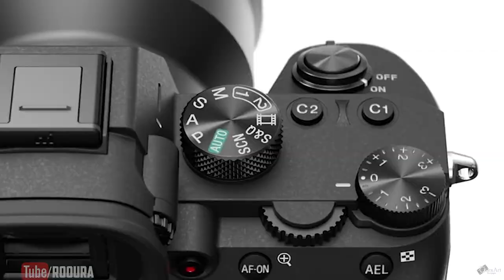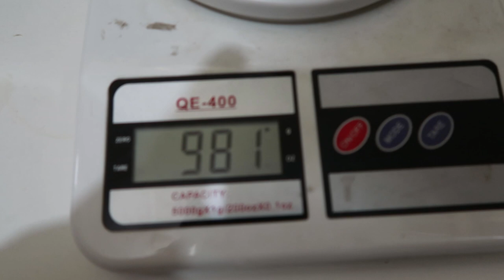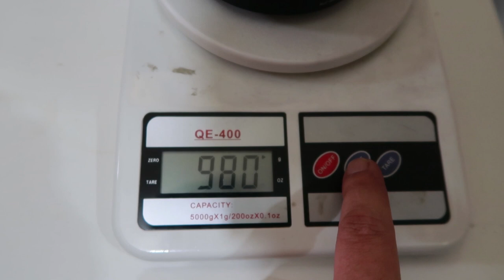Sony 24-70mm f2.8 GMaster | A Zoom que todos videógrafos e fotógrafos deveriam considerar!?! Review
Neste episódio Review Tech fazemos o review da Lente Sony 24-70mm f2.8 GMaster. Mostrando seu desempenho na prática, fotografando e filmando 2 eventos. Passando dicas, configurações e recomendações. Os pros e contras da lente. Fica ligado!

Obrigado pela suas presença única por aqui!

Musica